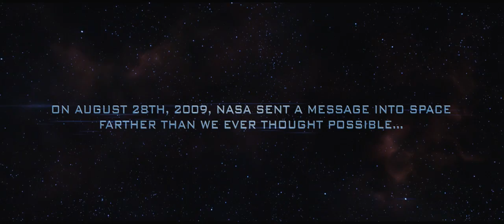Skyline Trailer 2010 HD